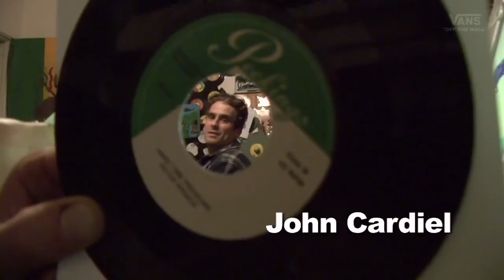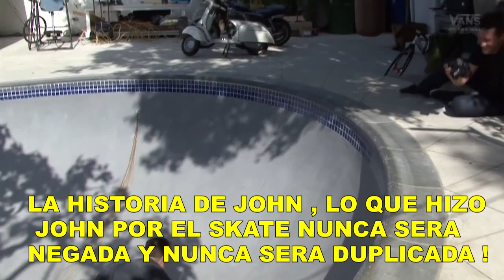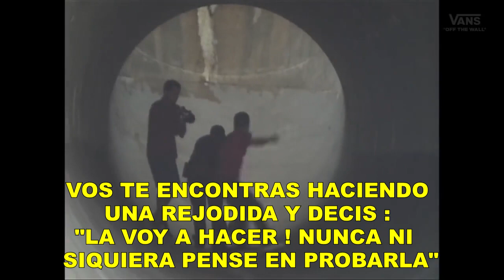Jeff Grosso's Loveletters to Skateboarding : "john cardiel -Part 1.subtitulado por Lomasland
subtitulos en español (argentina) y adapatacion de  Vans loveletters to skateboarding-  hechos por Vans y Six stairs.